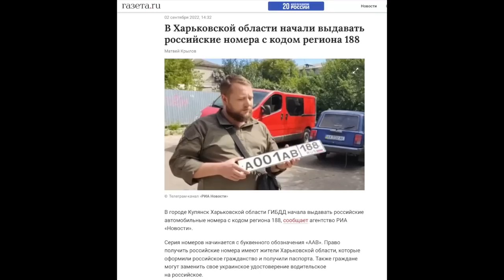"Обещали, что Россия тут навсегда и кинули!" РФ ушла из Харьковщины и бросила тех, кто ей поверил